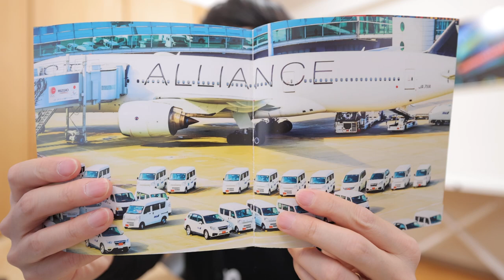ズームレンズでよく使う焦点距離の話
フォトコンテスト応募詳細はこちら↓
西田航フォトカレッジ/ WNPC

2020年10月〜11月
写真集「COLOR OF TOKYO」上梓
2018年3月〜5月

【収録機材】
EOS R5